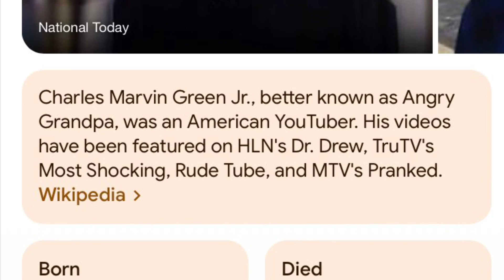R.I.P. Angry Grandpa (6 Years Later)